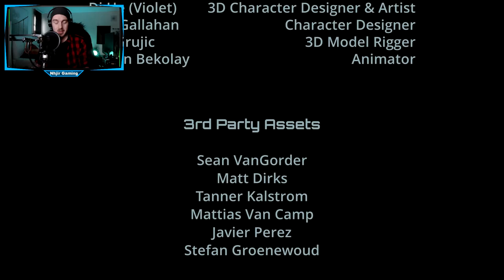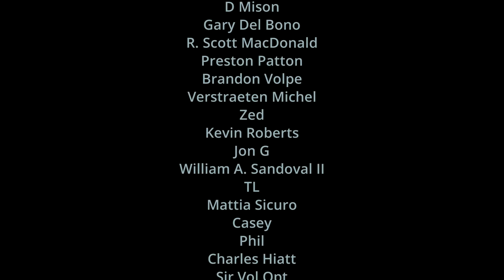Wir sehen ES 😨 // Let's Play THE STATION German // #005 (Ende) // Preview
Hey Leute, das ist leider der letzte Part von diesem Projekt. nicht weil ich keine lust mehr habe, das Spiel ist leider schon fertig aber es war ein cooles Erlebnis :D

The Station - Mystery-Spiel lässt uns eine geheimnisvolle Alien-Zivilisation erforschen
The Station lässt uns von einer Raumstation aus Kontakt zu einer Alien-Zivilisation aufnehmen. Das bringt Antworten auf spannende Fragen, aber auch Gefahren mit sich.

Steam Games
Let's Play
RPG
Horror
MMORPG

Equipment

Aufnahme:     Bandicam
Audio:             Audacity